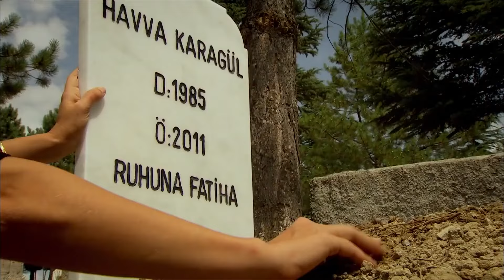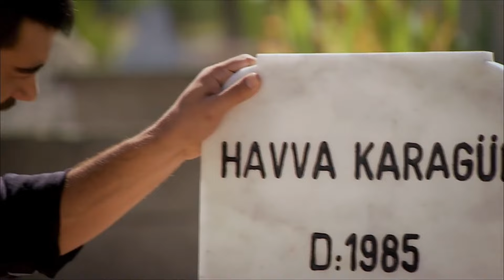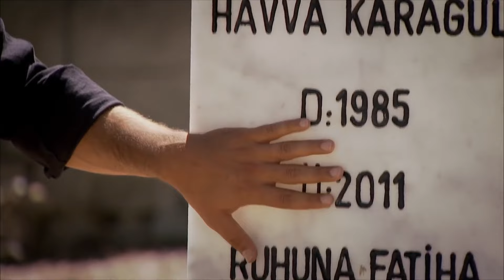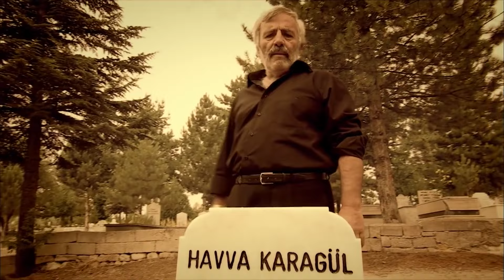Yer Gök Aşk Özel Sahneler 45. Bölüm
"BÖYLE OLACAĞINI BİLEMEZDİM"

Yusuf'a Havva'nın öldüğü söyleniyor.

Künye;
Yapım: Avşar Film
Yönetmen: Hakan Arslan
Senaryo: Sema Ergenekon, Eylem Canpolat, Berfu Soner
Oyuncular:
Tolgahan Sayışman
Birce Akalay
Murat Ünalmış
Selen Soyder
Burak Hakkı
Tuvana Türkay
Ayşegül Günay
Işıl Yücesoy
Melisa Aslı Pamuk
Özlem Ulukan
Ceyda Ateş